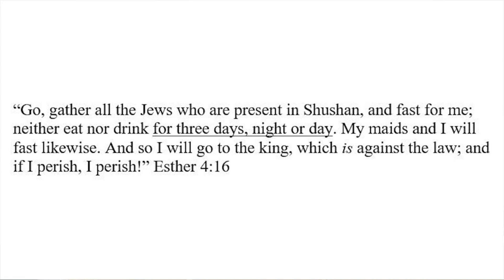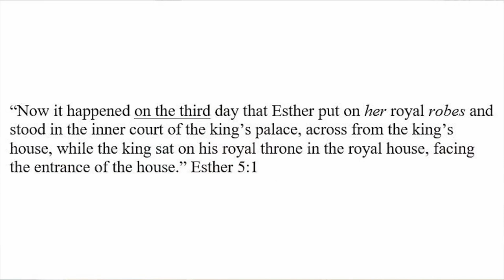Three Days & Three Nights